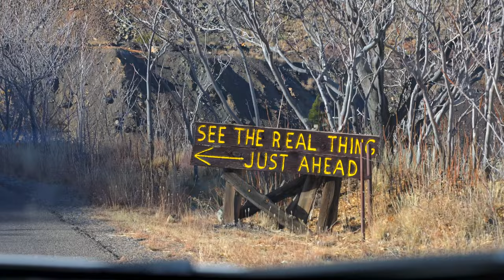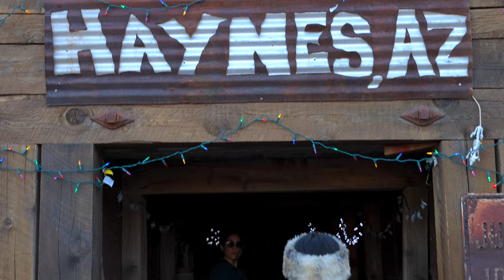Arizona Trip 2023 2024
New Years Trip with the family and friends 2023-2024

Got to see the and explore Arizona in a totally different way.